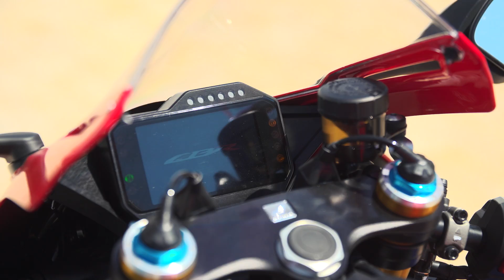2020 Mega Test Preview | Aprilia RSV4 v BMW S 1000 RR v Ducati V4S v Honda Fireblade v Yamaha R1M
Here's a snippet of what's to come in the next few weeks: the 2020 Mega Test. Aprilia RSV4 1100 Factory v BMW S 1000 RR v Ducati Panigale V4S v Honda CBR1000RR-R Fireblade v Yamaha R1M. Two days on the road, three days on track. The only test that matters...